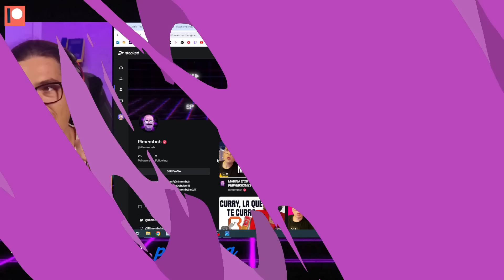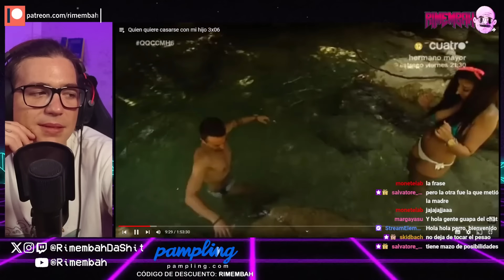¿QUIÉN QUIERE CASARSE CON LA NOVIA DE CHUKY? | Rimembah En Directo